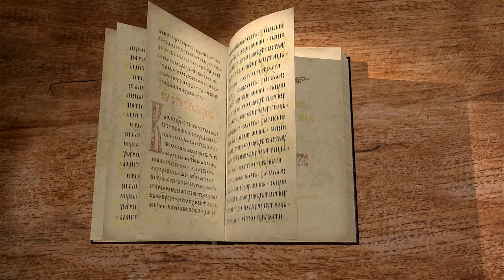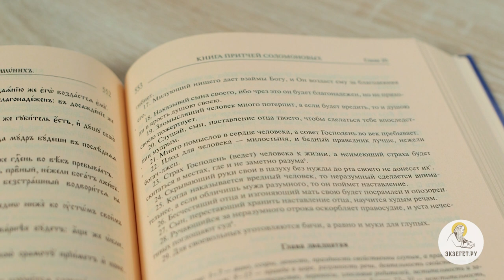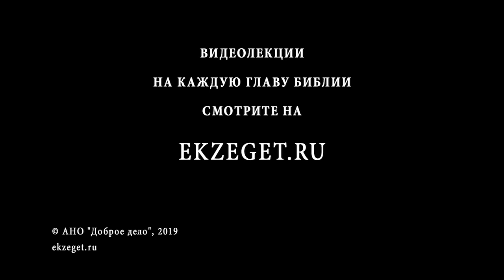Притчи Соломона. Глава 19. Священник Стефан Домусчи. Библия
Продолжаем читать книгу притчей Соломона. Сегодня разбираем 19-ю главу. Отец Стефан читает текст в двух переводах (Синодальном и Юнгерова) и дает ему сравнительную характеристику.
Бедность и честность лучше нежели богатство и глупость в речах.
Неразумных постигнут неприятности, и они будут обвинять в них не себя, а Бога.
Кто приобретает благоразумие, тот любит себя.
Благоразумие делает человека медленным на гнев и снисходительным к проступкам другого человека.
Лжесвидетель не остается ненаказанным.
Кто хранит заповеди, хранит свою душу.
Милующий нищего, дает взаймы Богу, и Он воздаст ему за благодеяние.